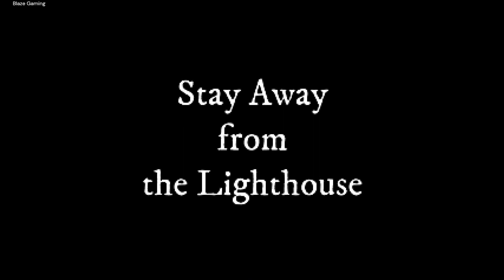STAY AWAY FROM THE LIGHTHOUSE | Psychological Horror Game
As a new lighthouse keeper, your night has taken a chilling turn. A panicked fisherman's frantic voice crackles through your emergency radio. He desperately pleads for your help in guiding him to safety because, as he puts it, "Something emerged from the water.